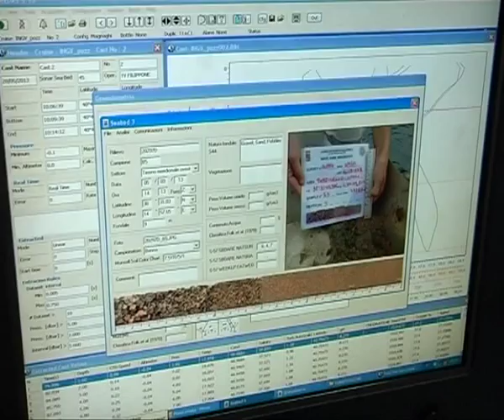Milazzo - La "Magnaghi" ridisegna i fondali